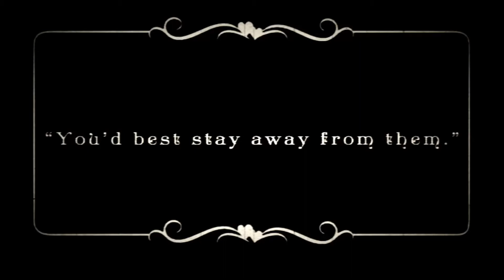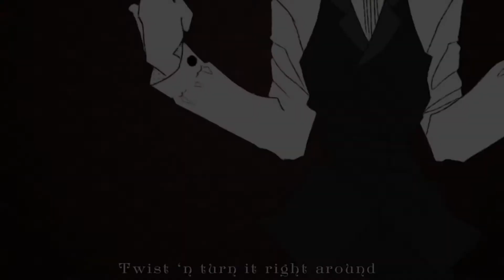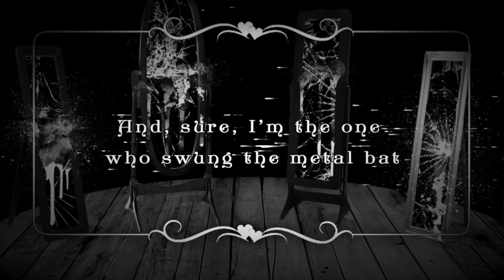【UTAU】 The Distortionist 【Taro Nishine ENGLISH】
It was agonizing waiting that someone made a UST or VSQx for this song, and yet when I found that someone made a cover I couldn't use my computer...
Oh well, at least I am satisfied with the result even though there's some parts that sound awkward but I was too lazy to fix them

Original: YOHIOLOID
Vocal: Taro Nishine ENGLISH VCCV
UST: Yin/Yang-P Music
PV: